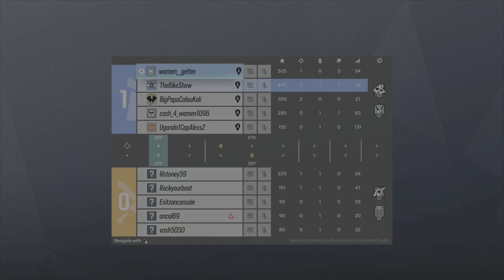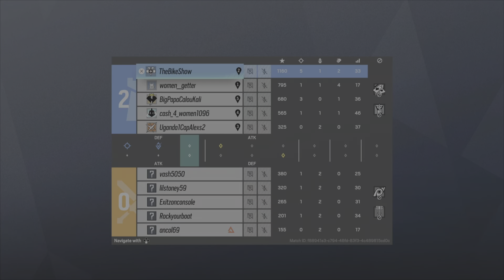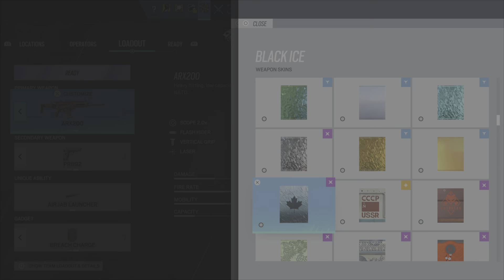This Game Brings Out The Worst In Us | Rainbow Six Siege